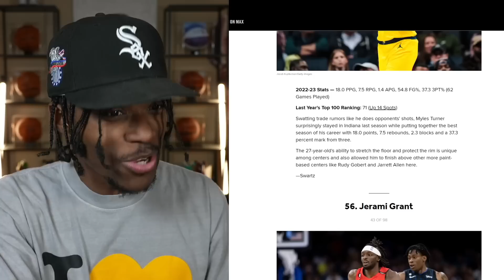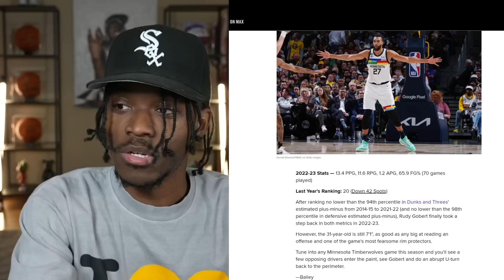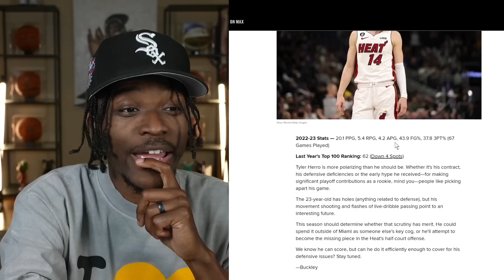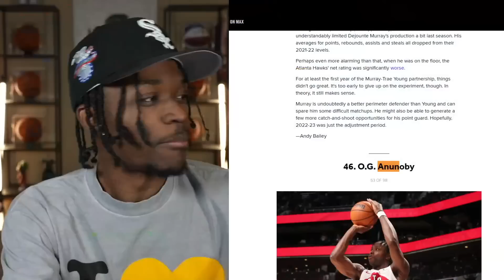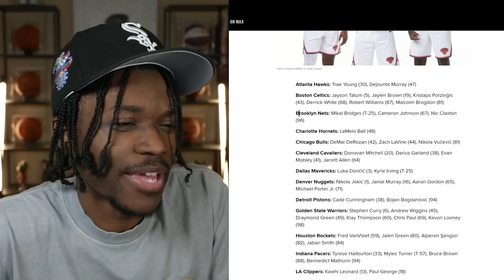I Tried To Win A Championship With No Top 50 Players